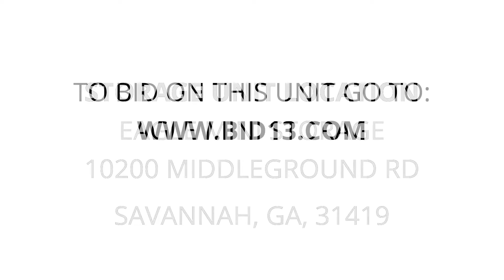Eagle Mini Storage - Unit 112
chest, chair, cooler, totes